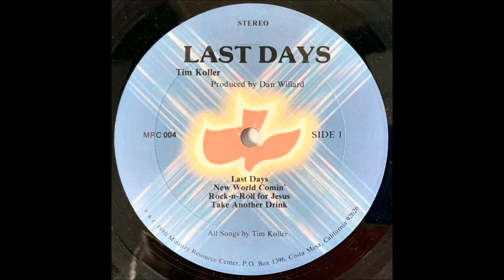Tim Koller 1980 LP: Last Days - B3 The Just Shall Live By Faith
This was the one and only album from Tim Koller and it’s almost impossible to find any info on him. His album appears to be the first full album released on Ministry Resource Center which in itself is rather historic. Taking a look at the credits we can see that Kelly Willard sang some background vocals and her husband Dan engineered and produced the album. We also see Michelle Pillar supplying some background vocals so there was no shortage of talent on the album. The track “May You Get All The Glory” appears to have been the single and was also released on the 1981 sampler “Back To The Rock!”. The album itself has a late 70’s rock feel and is actually really good and I’m surprised it wasn’t more widely heard but that’s how this industry went at the time. If you missed this one in the 80’s (and I’m guessing you did) give it a listen now.

Tim Koller
LP: Last Days
Released: 1980
Label: Ministry Resource Center (MRC 004)
Genre: Rock, Folk, World, & Country
Style: Religious, Folk Rock

Credits
Tim Koller: Acoustic Guitar, Harmonica, Vocals
Tony Dean: Electric Guitar
Kelly Willard: Acoustic Piano (A2), Background Vocals
Jeff Lams: Keyboards
Darrel Cook: Bass
Keith Edwards: Drummer
Michelle Pillar: Background Vocals
Dan Willard: Producer, Engineer
Kevin Grey, Thom Roy: Master
Photography – Bill Valenzuaia
Art Director – Bill Converse
Recorded at Whitefield Studios, Santa Ana.

A1 Last Days
A2 New World Comin'
A3 Rock-n-Roll for Jesus
A4 Take Another Drink
B1 Spiritual Counterfeits
B2 May You Get All The Glory
B3 The Just Shall Live By Faith
B4 The Puzzle

I am sharing this song to highlight the talents of the musicians, singers and supporting cast who participated in creating it.  Artists who have their copyrighted songs registered and monetized via YouTube Content ID receive money anytime anyone listens to their song, no matter who posted it.